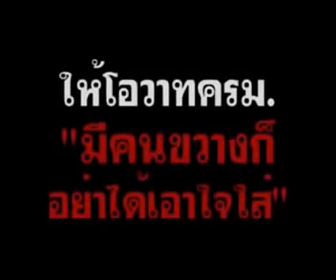ทำไมต้องรัก เหี้ยสั่งฆ่า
คำร้อง/ทำนองโดย ไพบูน บุศขำ